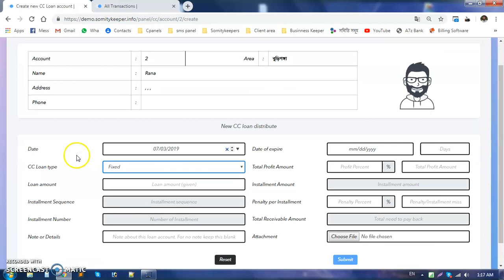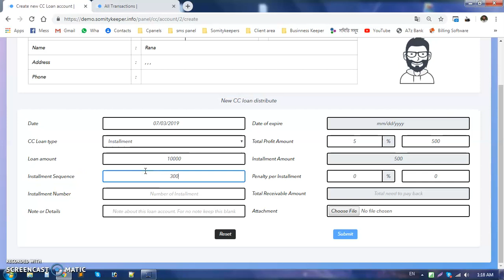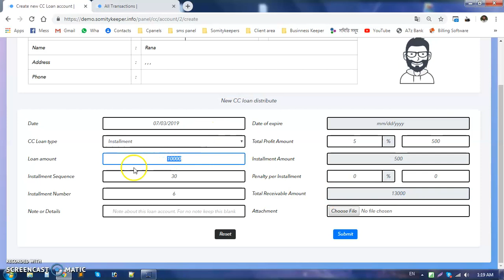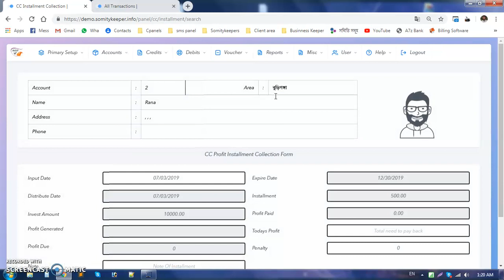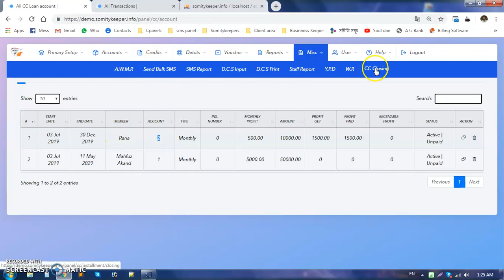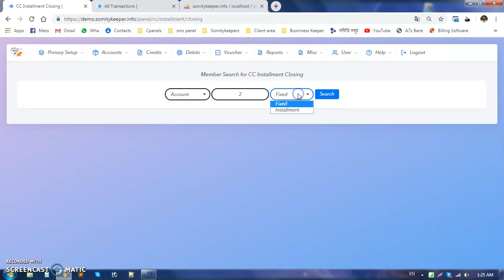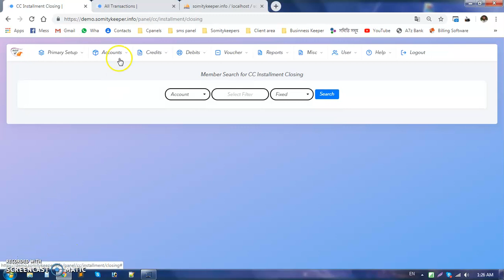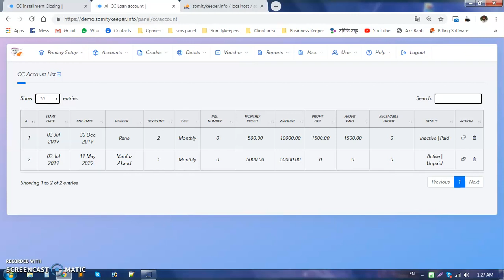CC Loan Setup / Installment Collect / Closing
সি সি লোন সম্পর্কে জানুন এই ভিডিও থেকে। সি সি লোন কিভাবে সেটাপ করবেন?

কাস্টমাইজ ডিপিএস।
২৫ ধরনের ও বেশি রিপোর্ট বের করা যাবে।

24 ঘন্টা অনলাইন চ্যাট এর মাধ্যমে সিস্টেম সংক্রান্ত যে কোন হেল্প নিতে পারবেন।